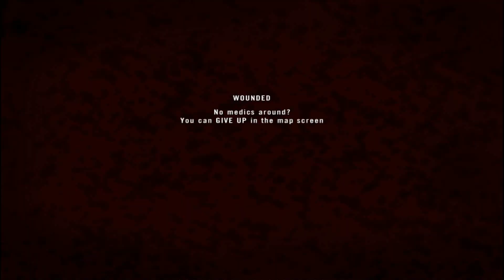Project Reality - Cutoff Platoon